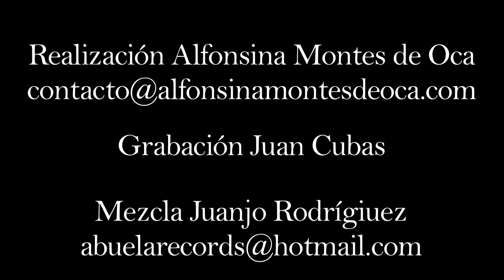Foro del Tejedor Mäbu- Buenos días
Con la maravillosa voz, la guitarra y el foro lleno cantando a coro sentimos toda la noche un arrullo delicioso